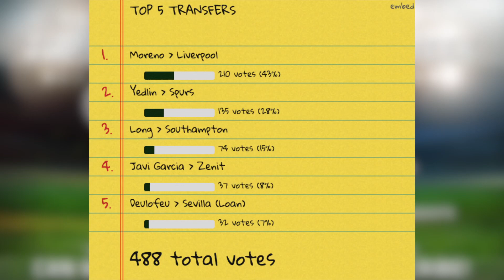TOP 5 TRANSFERS OF THE WEEK! - MORENO, YEDLIN, LONG, JAVI GARCÍA, DEULOFEU! | FIFA 15 Ultimate Team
Can we get 1500 LIKES for MORE TOP 5 TRANSFERS!? :D

In this video I am showing TOP 5 SUMMER TRANSFERS OF THE WEEK, this video include MORENO TO LIVERPOOL, YEDLIN TO TOTTENHAM, LONG TO SOUTHAMPTON, JAVI GARCIA TO ZENIT, DEULOFEU TO SEVILLA! I talk about each transfer, and show IN DEPTH information about each player and how they would fit in at their potential new club!